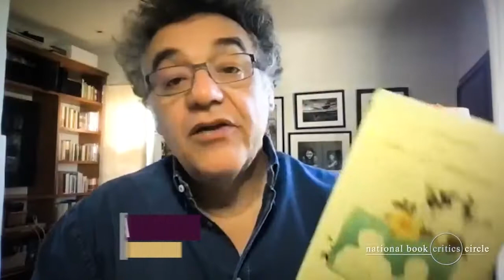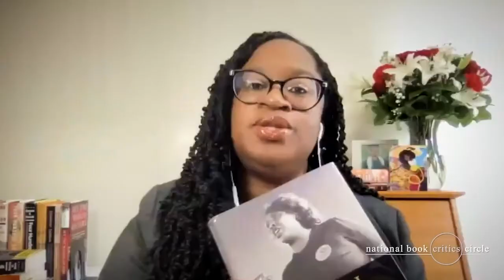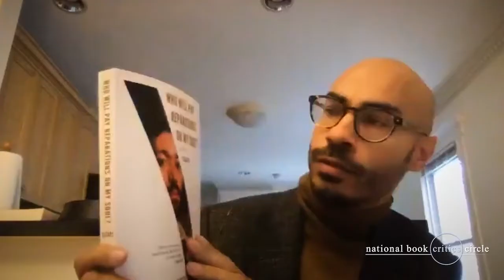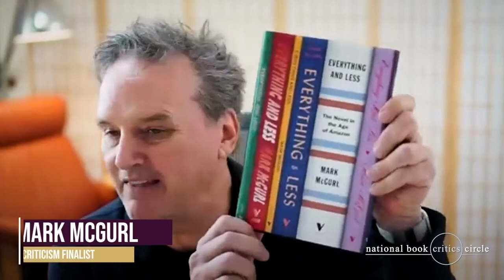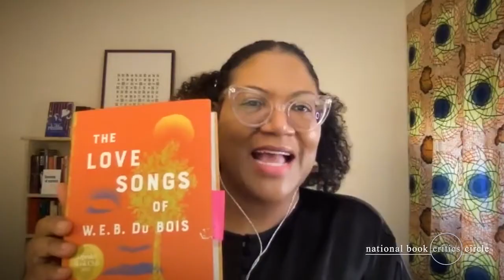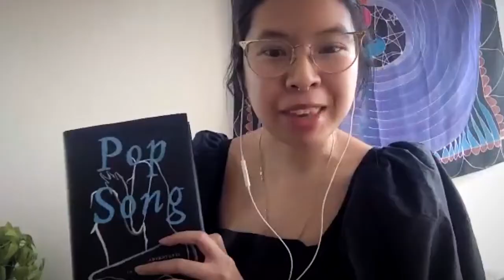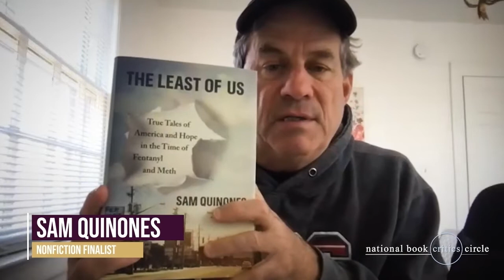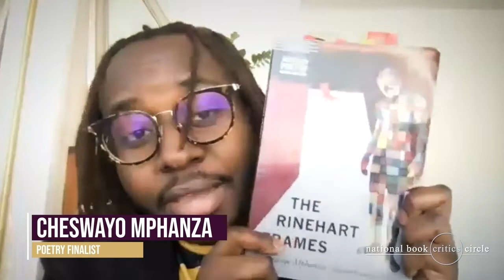National Book Critics Circle 2021 Finalists Reading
Please join President David Varno and the National Book Critics Circle Board of Directors for a virtual celebration of literary excellence announcing and honoring our 2021 award winners.